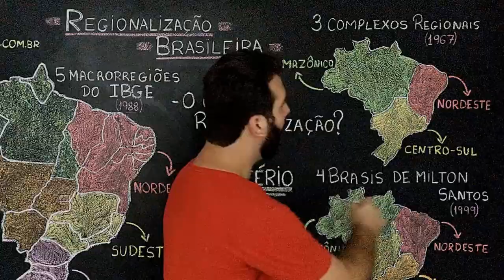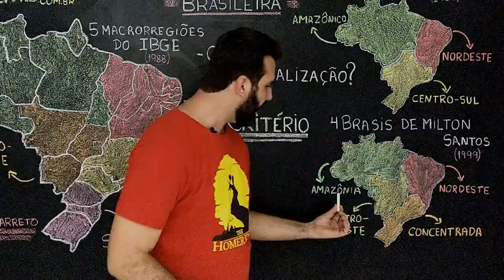REGIONALIZAÇÃO BRASILEIRA - 5 MACRORREGIÕES, 3 COMPLEXOS REGIONAIS, 4 BRASIS DE MILTON SANTOS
Quando falamos sobre "regionalização" podemos entender a divisão de um grande espaço territorial, com critérios previamente estabelecidos, em áreas menores que passam a ser chamadas de regiões. Nessa aula o professor de Geografia Rafael Barreto mostra que cada região Brasileira se diferencia das outras por apresentar particularidades próprias.

Gabarito no final da descrição!

GABARITO:
1- A
A alternativa [A] está correta porque o mapa representado é a divisão proposta por Milton Santos destacando a região concentrada que corresponde a maior parte dos elementos que compõe o meio técnico-científico informacional, como tecnologia, ciência e informação.
As alternativas incorretas são: [B], porque a região concentrada agrega decisões econômico-financeiras do país; [C], porque o centro-oeste apresenta grande produção agropecuária modernizada; [D], porque não há utilização de recursos tecnológicos de ponta.
2- A
A segunda forma de regionalização é a divisão regional do IBGE, criada em 1969. Esta divisão utiliza critérios físicos e socioeconômicos, dividindo o Brasil em 5 regiões com o agrupamento de estados. A divisão utiliza fronteiras estaduais ao traçar as divisas entre as regiões, portanto, é adequada para fins administrativos e divulgação de dados estatísticos sobre o país.
3 - E
A divisão regional em Complexos Regionais Geoeconômicos elaborada pelo geógrafo Pedro Geiger utiliza principalmente critérios históricos e socioeconômicos na análise das disparidades regionais. Os aspectos naturais são secundários. O país é dividido em 3 complexos regionais, o Centro-Sul (região mais populosa e com economia mais desenvolvida: indústria, agronegócio, setor terciário e infraestrutura), o Nordeste (região periférica de ocupação mais antiga com desenvolvimento industrial e agropecuário pontual e de emigração) e a Amazônia (região periférica de ocupação histórica mais recente e fronteira da exploração de recursos naturais e da agropecuária).
4 - C
No Brasil, a maior concentração dos fluxos de capitais, mercadorias, pessoas e informações ocorre no Complexo Regional do Centro-Sul, visto que é a mais populosa, industrializada, com agronegócio mais modernizado, com melhor infraestrutura e com setor terciário (comércio, serviços e sistema financeiro) mais diversificado.
5 - D
A divisão regional do Brasil em Complexos Regionais Geoeconômicos foi concebida pelo geógrafo Pedro Geiger. O critério utilizado foi a história da ocupação de cada região e as características e desigualdades socioeconômicas. O país apresenta uma região mais desenvolvida economicamente e populosa, o Centro-Sul, e duas periferias, o Nordeste e a Amazônia.